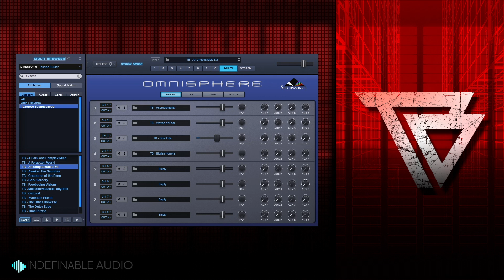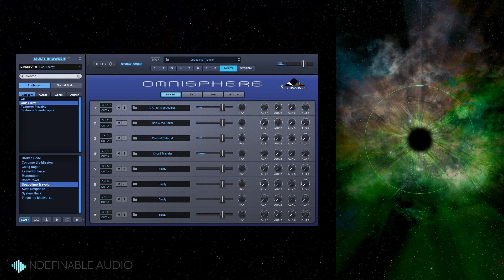Tension Bundle for Omnisphere 2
Here is a small preview of what you get with Tension Bundle, a collection of truly unique patch libraries for Spectrasonics Omnisphere 2.